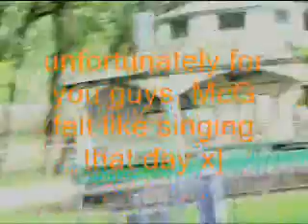Bullseye Bruise- An Epic Adventure at Oaks Park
Mac and McG spend some quality time with Courtney's family at Oaks Park.

Songs: Get The Party Started- Pink